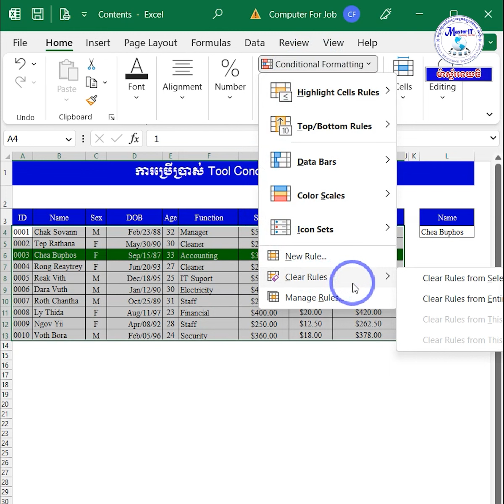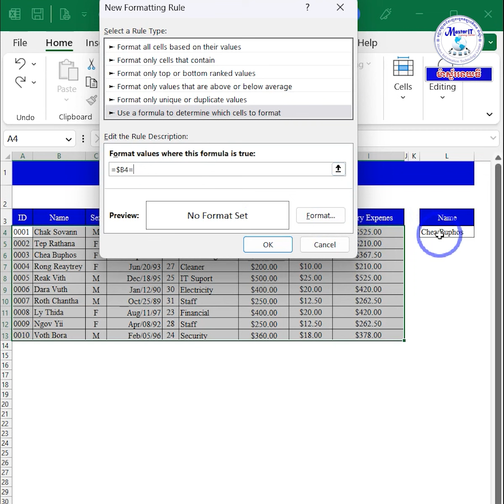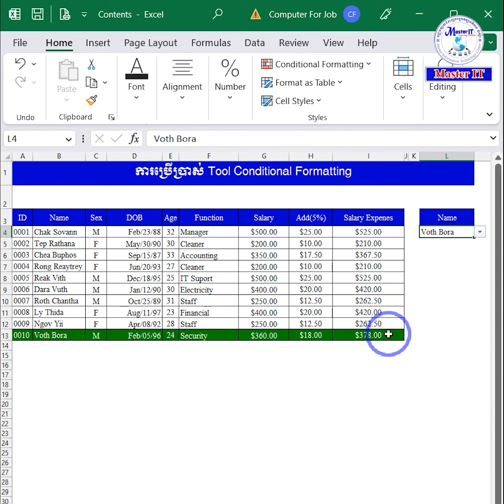ការប្រើប្រាស់ Tool Conditional Formatting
វគ្គគណនា គ្រប់គ្រង វិភាគតារាងទិន្នន័យ
 Advance Excel For Job
✍️សម្រាប់លោកអ្នកដែលចង់ចេះប្រើប្រាស់កម្មវិធី Excel បានស្ទាត់និងស៊ីជម្រៅ។